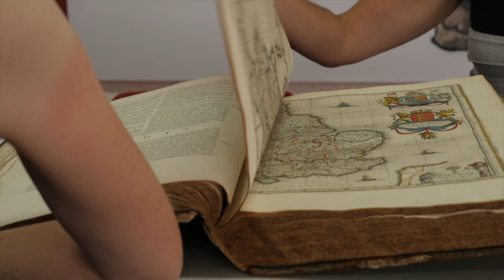DEMO NOP 2021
Voici notre demo 2021 !

Nouvel Oeil Productions réalise tous vos projets vidéos !
Si vous avez des questions ou si vous avez des projets vidéos, n’hésitez pas à nous contacter ! 📞